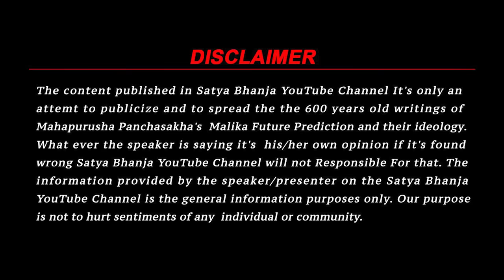Malika Bachana : महाप्रलय के 7 दिन भक्तो का साहारा बनेगा ये रहश्यमयी पेड़ !